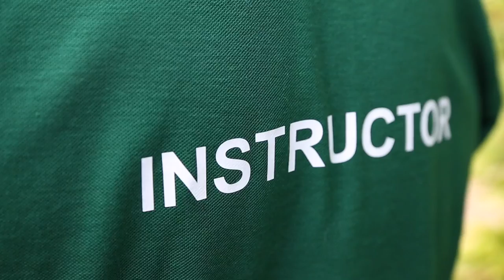Joel Self - Outdoor Instructor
Hey there everyone! Check out the video above to find out more about Joel Self - Outdoor Instructor, and exactly what it is that I offer!

And if your interested in any of the services I provide then I'd love to hear from you!